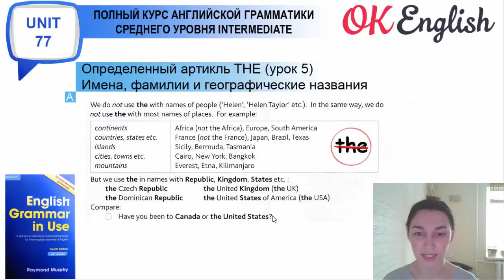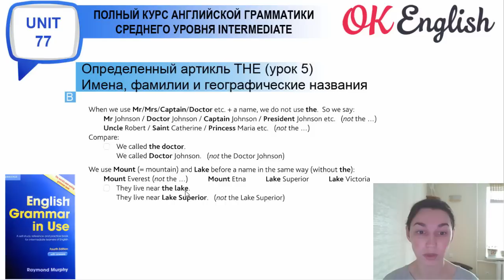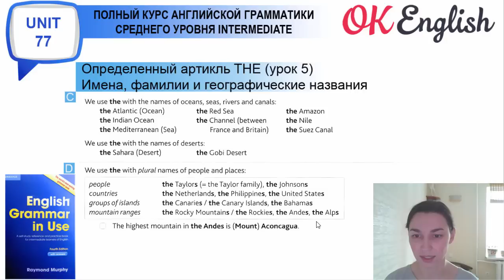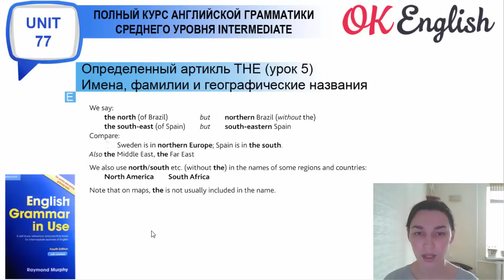Unit 77 Артикль THE с именами и географическими названиями (урок 5)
Определенный артикль THE в английском
- с именами
- фамилиями
- с географическими названиями
   *страны и города
   *горы, пустыни, острова
   *водные названия
- с частями света
На канале Ok English вы найдете подробный разбор английской грамматики по Красному Murphy (для начинающих), по синему Murphy (для продолжающих), разбор английских текстов, отдельные уроки на важные английские темы. С нами вы выучите английский с нуля до уровня intermediate.

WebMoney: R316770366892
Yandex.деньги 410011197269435